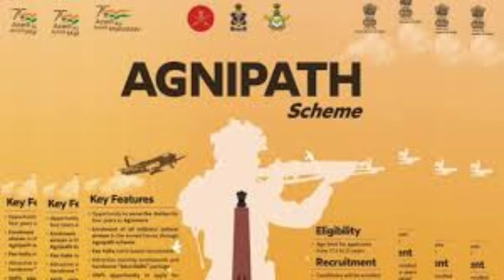अग्निपथ योजना|Agnipath scheme/Agneepath scheme latest updates|Hindi explanation